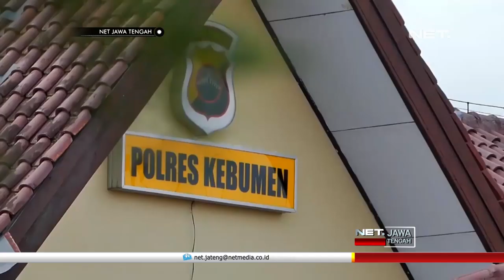Waduh, Seorang Pemuda Tanam Sabu di Bawah Tiang Telepon- NET JATENG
Profesi sebagai kurir sabu-sabu Dwi Aditama akhirnya terhenti, setelah berurusan dengan petugas satuan reserse narkoba Polres Kebumen. Tak hanya sebagai kurir, pria warga Kelurahan Taman Winangun Kebumen mengaku sebagai seorang pemakai, saat diperiksa.

Keinginannya untuk menambah uang saku, memaksa pria berusia dua puluh satu tahun inini terlibat jaringan peredaran narkoba. Diiming-imingi keuntungan empat puluh ribu rupiah, tersangka menerima ajakan teman bermainnya yang menawarkan pekerjaan, mengedarkan narkoba.

 “Ya butuh buat jajan pak. , Tahu resikonya jualan narkoba? , Belum pak sebelumnya. Nggak tamat sekolah, SMP. Dulu teman main nongkrong terus dia ngajakin kerja gitu ngajakin saya suruh menanam sabu-sabu tersebut” ujar Dwi Aditama , Tersangka

Setelah dilakukan pengembangan, peredaran barang haram tersebut dikendalikan oleh seorang penghuni lapas narkotika kelas dua A Yogyakarta. Untuk mengelabui petugas, pelaku menanam  barang haram tersebut di bawah tiang telepon , yang berada tidak jauh dari rumahnya.

 “Jadi tersangka ini mendapat barang dari Jogja yang sama dengan alamat, setelah itu tersangka membagi menjadi paket-paket kecil selanjutnya ditanam di beberapa tempat. Jadi pemesan bisa membeli sabu-sabu dengan komunikasi ke narapidana yang di tahan di lapas Grasia Jogjakarta selanjutnya dikasih alamatnya di mana setelah itu baru bisa diambil” ujar AKP Mardi , Kasatserse Narkoba Polres Kebumen.
Dari tangan tersangka, petugas menemukan satu paket sabu seberat nol koma sembilan puluh lima gram, yang dimasukkan dalam plastik klip, dan dibungkus  bekas bungkus permen jahe. Atas perbuatannya, tersangka diancaman hukuman minimal 5 tahun dan maksimal 15 tahun penjara, sesuai pasal 114 Undang-Undang narkotika.